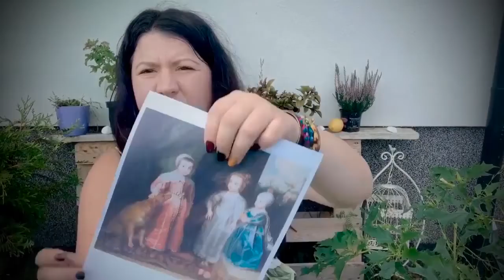Zapach cytryny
Cytryna jest jednym z najbardziej rozpoznawalnych zapachów na całym świecie. Jeżeli chcesz więcej się dowiedzieć o jej historii zapraszam do zobaczenia filmu.

Jeżeli spodobał Ci się ten film kliknij łapkę w górę, zostaw komentarz i udostępnij :)

zapraszam Cię również na pachnące forum „bottanicum przylądek naturalnych zapachów”